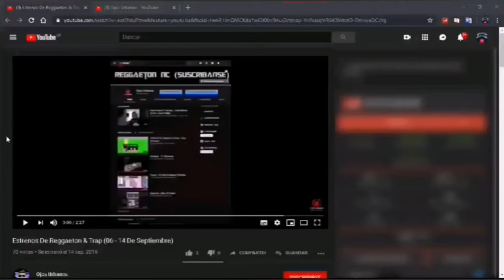Myke Towers Ft. Lunay - La Cama Remix